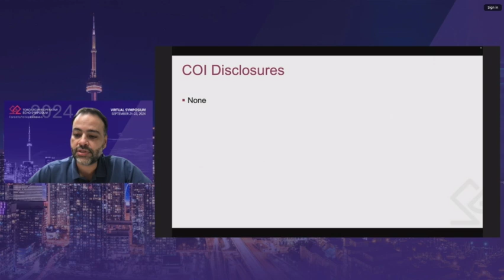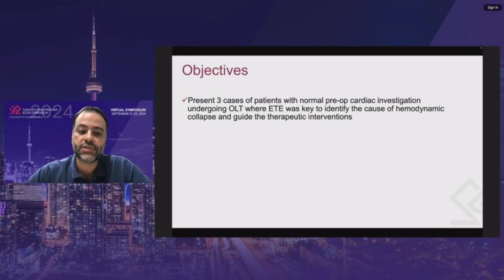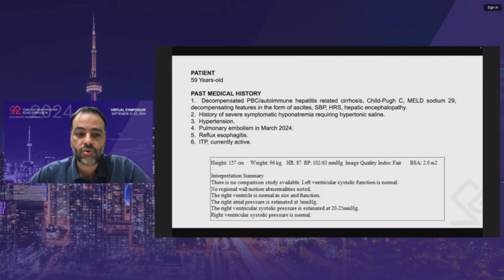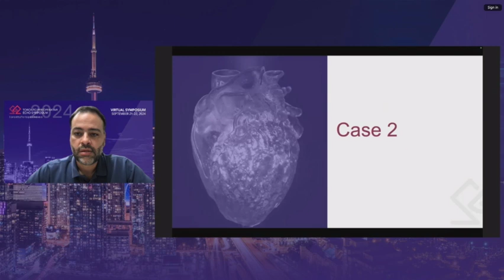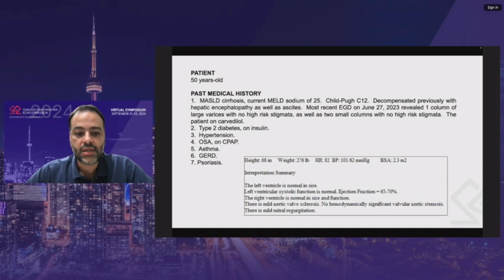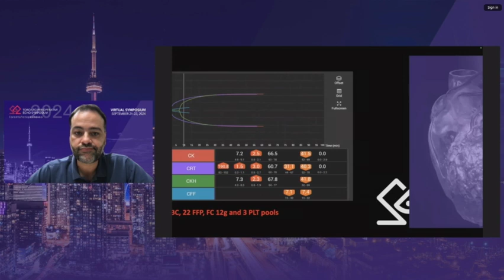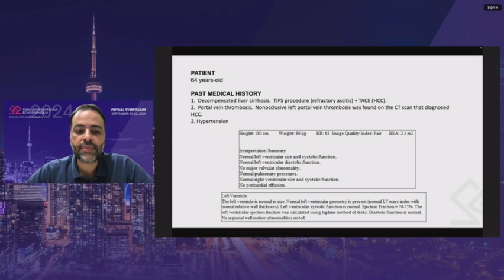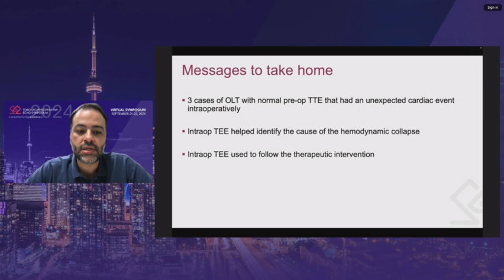TPES 2024: Dr Raffael Zamper "Select cases in liver transplantation"